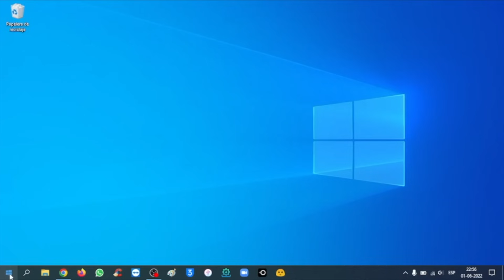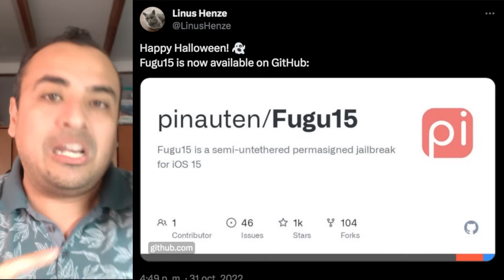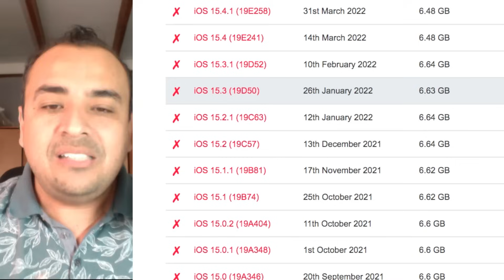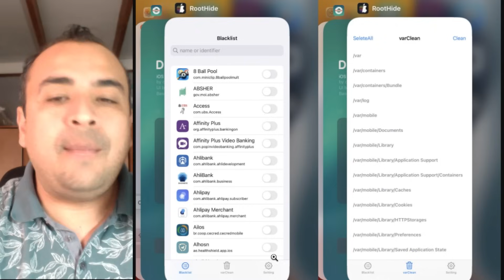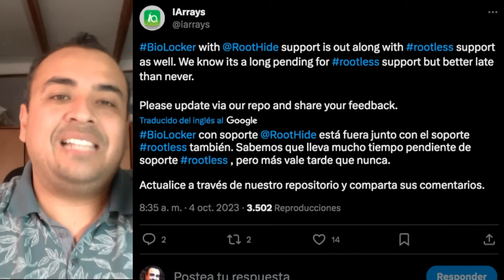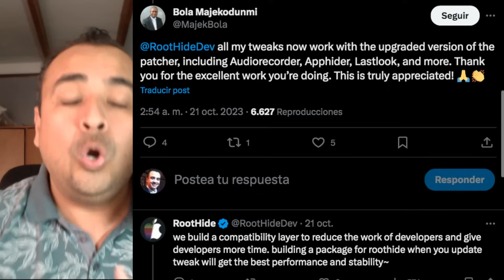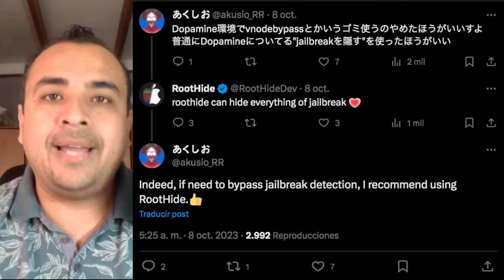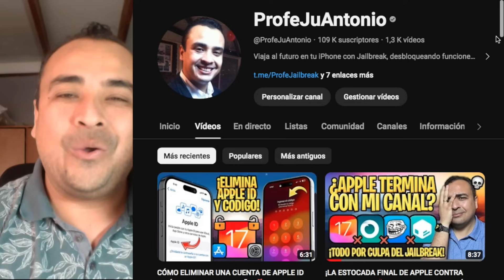LIBERADO NUEVO JAILBREAK ROOTHIDE 🔥 BYPASS FINAL PARA TODAS TUS APLICACIONES BANCARIAS, JUEGOS Y MÁS